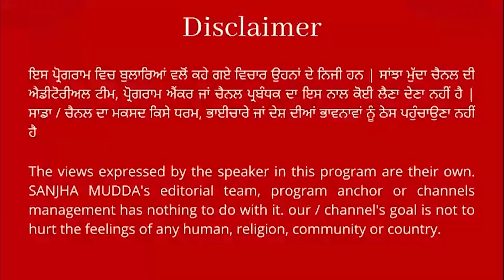Sucha Singh ਲੰਗਾਹ ਦੀ ਸਿੱਖ ਪੰਥ 'ਚ ਵਾਪਸੀ, ਸੁਣਾਈ ਗਈ ਧਾਰਮਿਕ ਸਜ਼ਾ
Sucha Singh ਲੰਗਾਹ ਦੀ ਸਿੱਖ ਪੰਥ 'ਚ ਵਾਪਸੀ, ਸੁਣਾਈ ਗਈ ਧਾਰਮਿਕ ਸਜ਼ਾ ||SANJHA MUDDA||